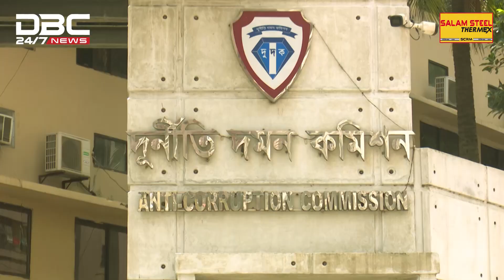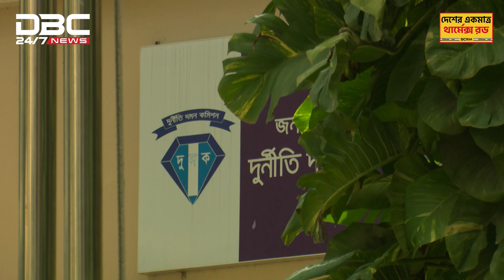দ্বিতীয় কিস্তি ঋণ দেয়ার আগে দুদকে আইএমএফ | DBC NEWS